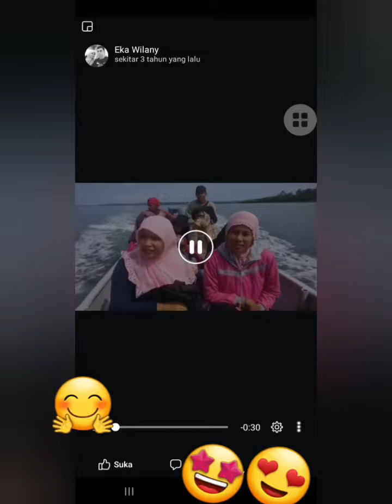Pulau Mencaras "Kisah Dibalik Mengabdi Sepenuh Hati"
Indahnya Pulau Mencaras membuat saya ingin kembali lagi kesana. Lokasi ini tidak jauh dari tempat kami mengajar Program Kesetaraan Paket A, B, dan C Pulau Subangmas kegiatan mengabdi sepenuh hati kerjasama Pendidikan Biologi Universitas Riau Kepulauan dengan Sanggar Kegiatan Kota Batam.